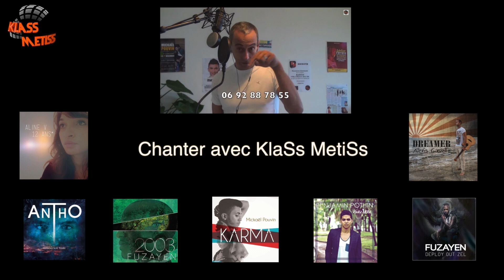Shoshana & Abriola (cover) LET IT GO James Bay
Les "MADA Sister's", Shoshana et Abriola, sur un duo parfait et si bien préparé qu'une seule prise a été nécessaire. c'est ti pas bo ça ?
Longue vie aux MADA Sisters !